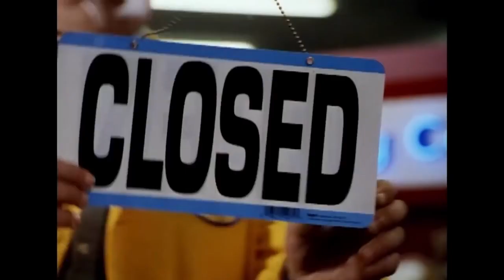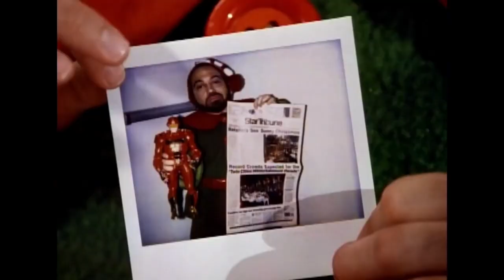Jingle All The Way (1996) | trailer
A father vows to get his son a Turbo Man action figure for Christmas. However, every store is sold out, and he must travel all over town and compete with everybody else in order to find one.

Stars: Arnold Schwarzenegger |Sinbad | Phil Hartman